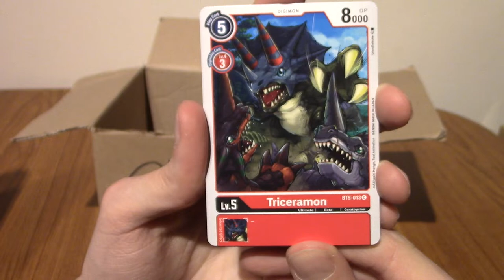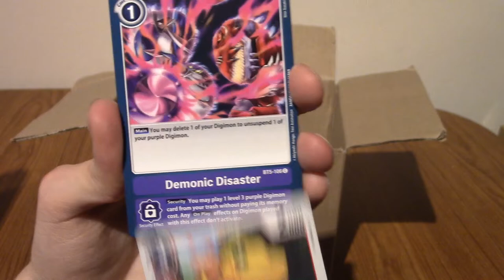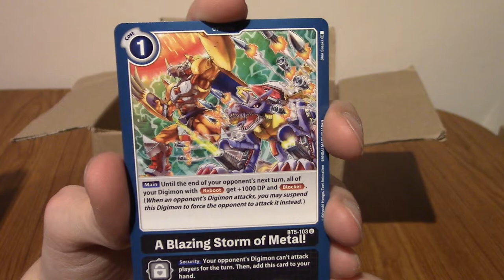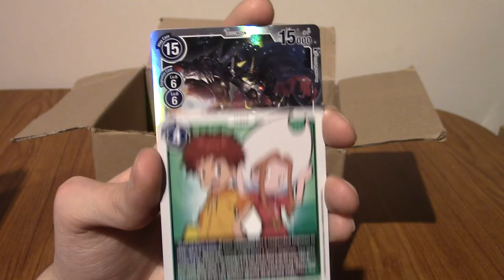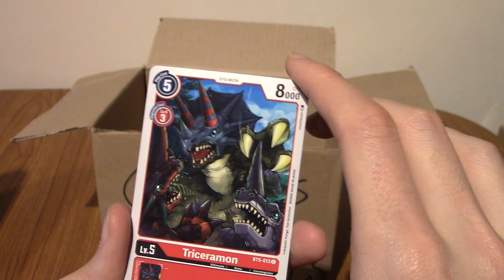ImminentChristmas: Advent Card-endar 2021 - Day 14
The 14th day is upon us! What will this mysterious box provide?

Social Media